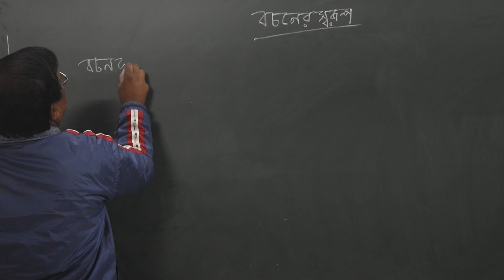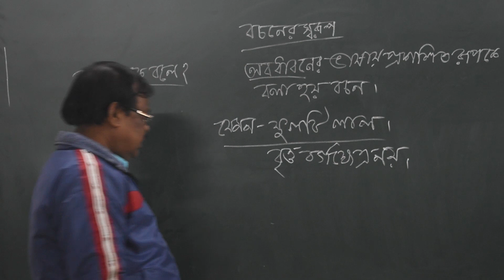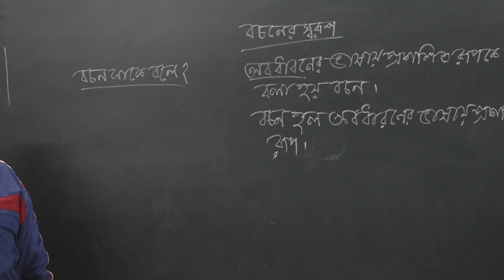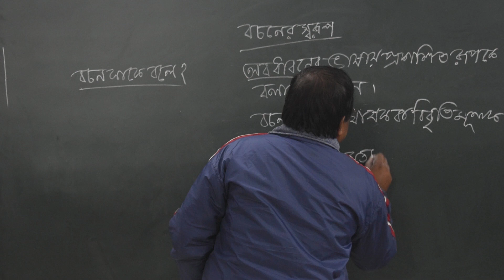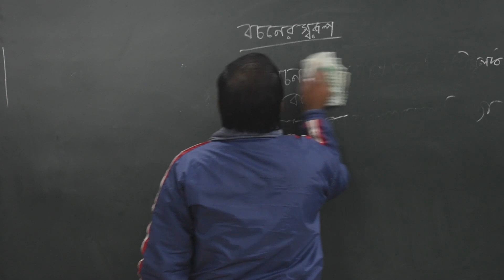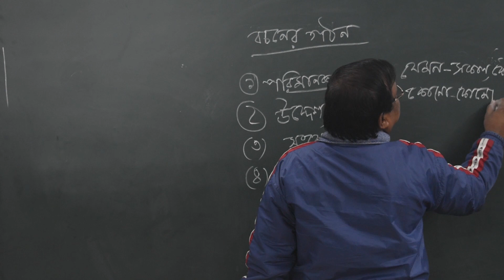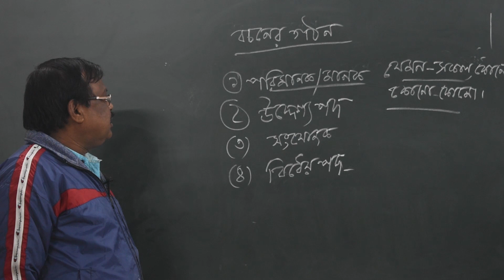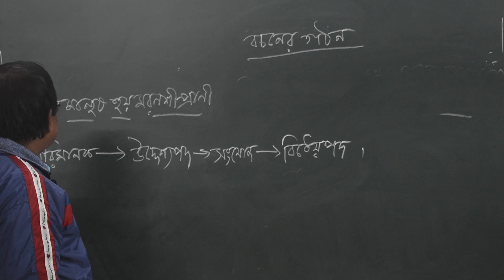Class 12 | দর্শন- বচনের স্বরূপ- প্রথম অংশ | BMHS | Gopal Chandra Santra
করোনার আবহে সকল শিক্ষামাধ্যমের স্বাভাবিক পঠনপাঠন বিগত সাতমাস ধরে বন্ধ। স্কুল কলেজ বিশ্ববিদ্যালয় প্রভৃতি প্রত্যেক স্তরেই শিক্ষক শিক্ষিকারা ভিন্ন মাধ্যমের ব্যবহার করে যতটা সম্ভব পঠনপাঠন চালানোর চেষ্টা করছেন। বর্ধমান মিউনিসিপ্যাল হাই স্কুল প্রথম দিন থেকেই এই প্রয়াসে অগ্রণী ভূমিকা পালন করছে। এই সাতমাসের মধ্যে প্রায় ১৫০০ ক্লাস করা হয়েছে আমাদের বিদ্যালয়ের ইউটিউব চ্যানেলে। ইতিমধ্যেই আমরা সরকারের সহায়তায় একটি স্মার্ট ক্লাসের উপযোগী বিভিন্ন যন্ত্রাংশ পেয়েছি। আমরা ছাত্রছাত্রীদের জন্য সেই সুবিধা ব্যবহার করে আরও উচ্চ মানের অনলাইন ক্লাসের ব্যবস্থা করেছি। আশা রাখি এর মাধ্যমে তারা উপকৃত হবে।